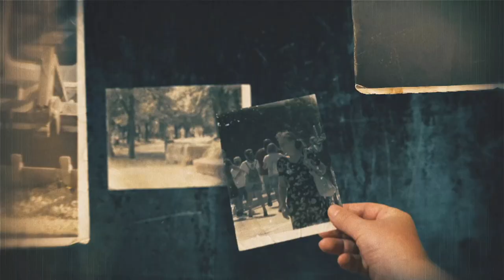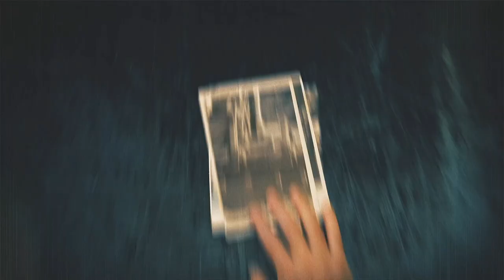BALKANSKI ŠAMPION - PRIČE SA NIŠKE KALDRME 27.10.2022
Gost emisije:
Mihajlo Aranđelović
Miloš Aranđelović